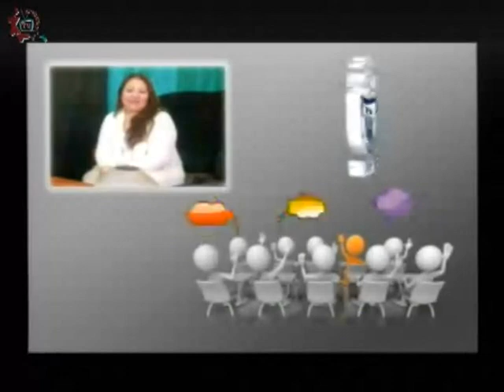20170426-CE1617/Papás participando/El alcohol y sus consecuencias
Papás participando. El alcohol y sus consecuencias. Invitado: Psic. Alba Rodriguez. Conduce: Leopoldo Brito. Fecha de emisión: 26 de abril de 2017. Este y otros programas los puedes ver